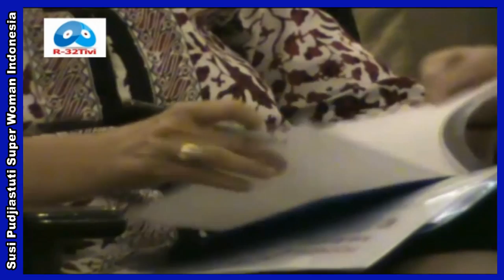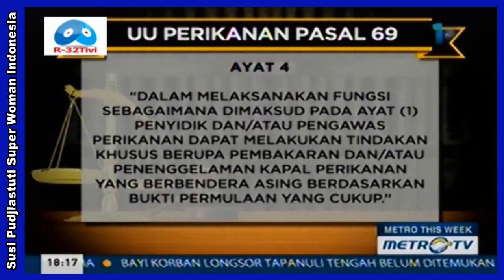|Full Video| Menkes Nila F Moeloek Sebut Susi Pudjiastuti Sebagai Super Woman Indonesia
Content dari video tersebut :
@ Track List on Progress :  10:26 Menit
- Menteri Kesehatan Nila F Moeloek mendukung penuh langkah Menteri Kelautan dan Perikanan Susi Pudjiastuti, untuk menyelamatkan kekayaan laut Indonesia. Bahkan Nila menganggap Susi adalah super woman.
- Dialog dalam Metro This Week kali ini eksklusif bersama Menteri Kelautan dan Perikanan Susi Pudjiastuti dengan tema "Pencuri Ikan Disanksi Susi".

VIDEO INFO :

• Background Musik Audio : Where I am From
• Nara Sumber Metrotvnews.com
• BB Flashback PRO 4 Recorder
• Corel Studiox5 PRO
• Free Video Compressor